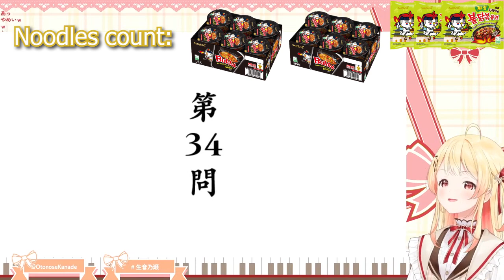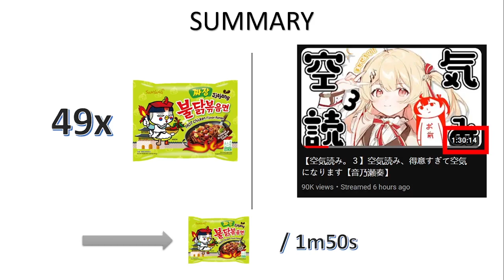50 shades of noodles with Otonose Kanade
My lack of editing skills burned me 5hrs to make this low effort clip lol

【Follow Kanade on XTwitter】
音乃瀬奏🎹✨ReGLOSS